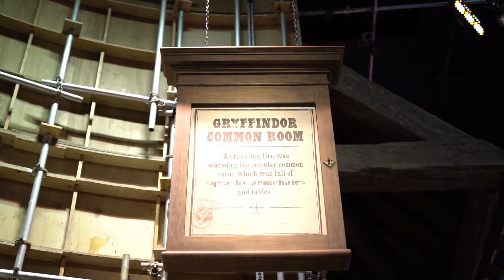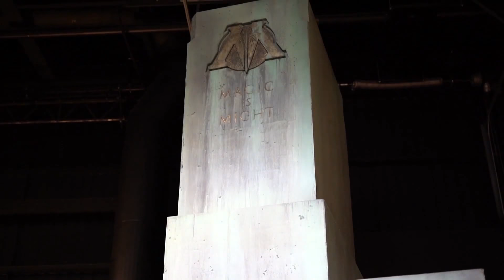vlogS11 LONDON PART 2 | saritiw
📱 Find me!

Btw Sampai ketemu di vlogS selanjutnya ...

Vlog Camera : Canon  EOS m50
Vlog Lens : EOS M 11-22mm
Cinematic Lens : Sigma Art 50mm 1.4 E-mount
Cinematic camera : Sony A7iii
Mic : RODE Mircro
Edit : Adobe Premier Pro CC 2018